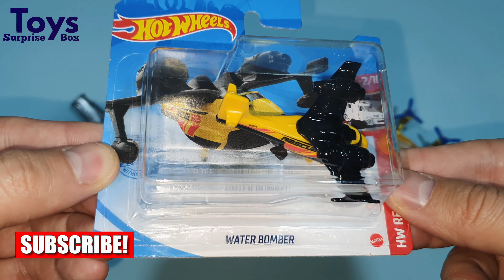Hot Wheels Rescue WATER BOMBER Unboxing